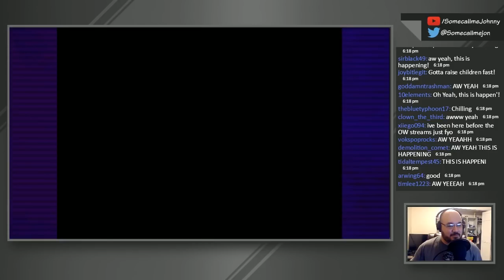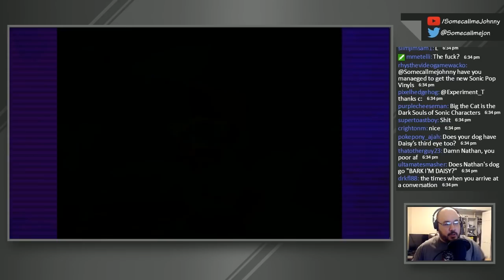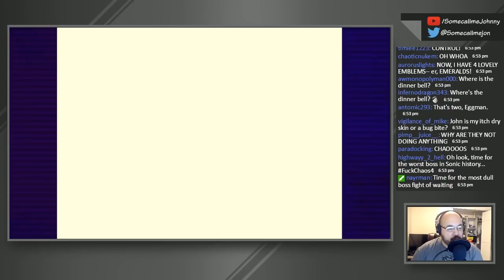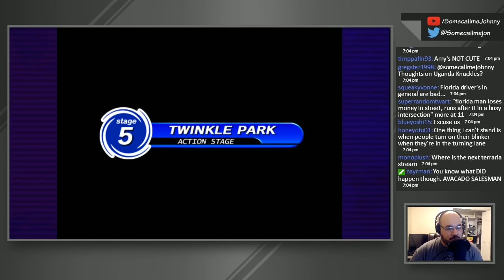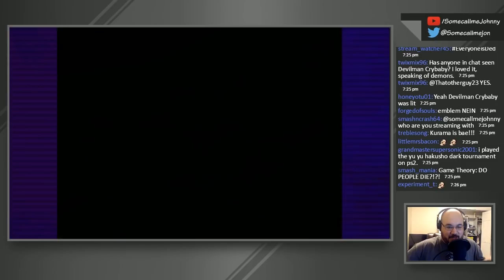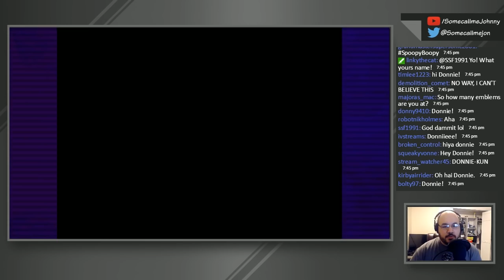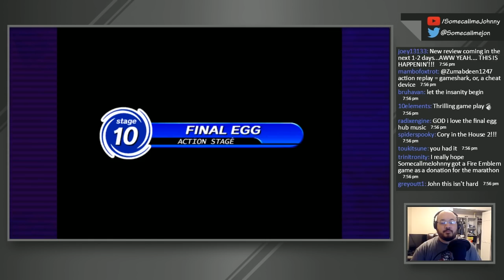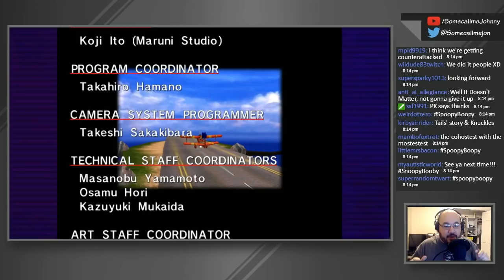Twitch: Sonic Adventure - All Emblems: Session #1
Missed the livestream? I gotcha right here. You can catch the next live session next Monday at 6PM EST. I'm going after all the Emblems in Sonic Adventure! A damning task, but I collected Blue Coins.

I was gonna have the Dreamcast Mods ready for this playthrough, but the game kept crashing, so by next time, it should good to go.

Check it, I GOT SHIRTS NOW!